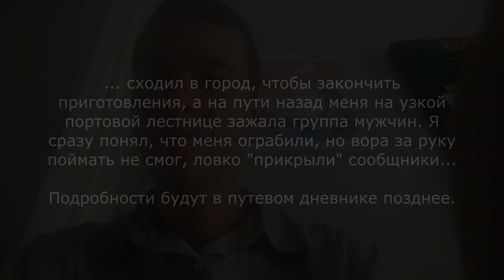Амазонка. День 30 - Украли паспорт / Сибиряк на каноэ [Subtitle]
Закончив последние приготовления, я отправился обратно в порт, чтобы отправиться в путь, но тут случилась настоящая катастрофа для любого путешественника. Меня ограбили.

Делитесь видео с друзьями и оставляйте комментарии! Всем отвечу.